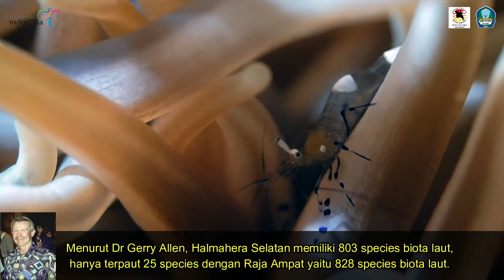Pesona Indonesia Halmahera Selatan